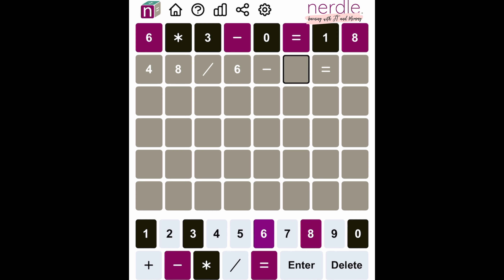Nerdle 145 June 13 Monday